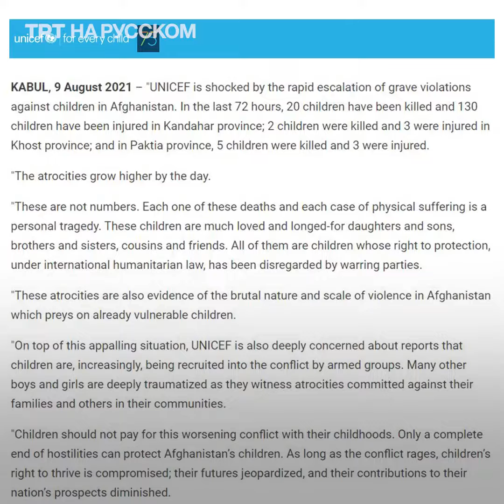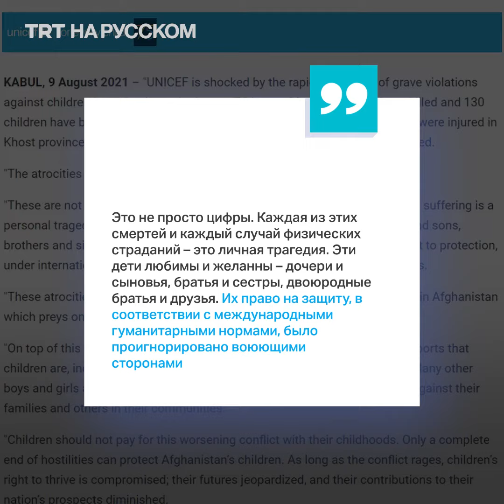За три дня в Афганистане убито 27 детей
На фоне эскалации конфликта между талибами и армией правительства в Кабуле страдают дети. За последние три дня в результате обстрелов погибли 27 детей, еще 136 – получили ранения. ЮНИСЕФ выражает крайнюю обеспокоенность ситуацией.